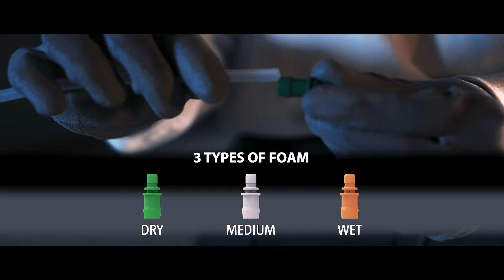IK FOAM Pro 2 (English)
ESPECIALLY UNIQUE" IK FOAM creates a ground-breaking and satisfying experience. Thanks to its precision and design you will be able to generate the foam that best suits your needs."

Sprayers specifically manufactured for the generation of dry and long-lasting foam. Designed for use with chemical agents with surfactant properties (surface active).

- Cleaning of upholstery, carpets and rugs.

- Cleaning and disinfection of areas and surfaces intended for food processing (industrial kitchens, bakeries, meat industry, slaughterhouses and cutting plants, fishmonger’s shops...).

- Care and cleaning of vehicles.

- Cleaning and disinfection of sports facilities, and public bathrooms, spas, changing room areas...

- Washing of industrial machinery, delivery trucks, disinfection of trailers, loading areas…